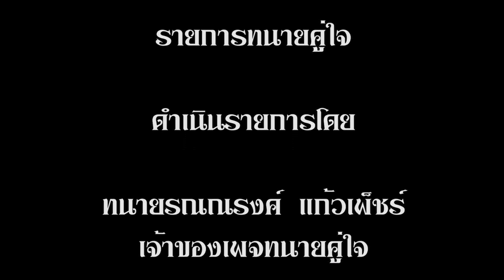รมต.ติดโควิด-19 เปิดไทม์ไลน์ไม่หมด